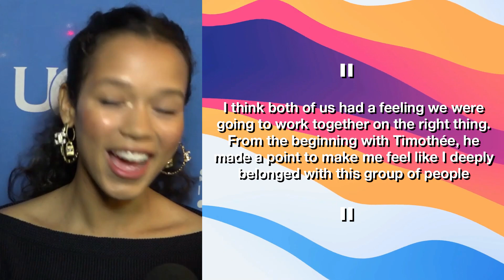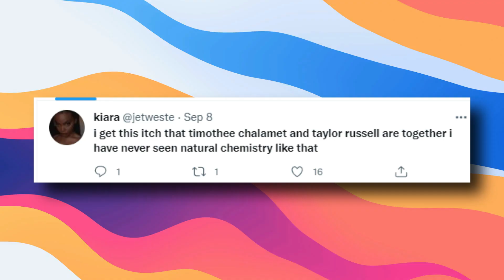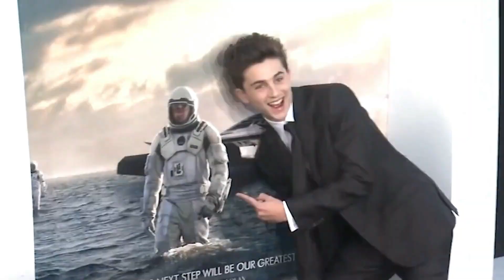Timothee Chalamet And Taylor Russel Spark Dating Rumors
Are Timothée Chalamet and Taylor Russell dating? Due to his renowned red carpet appearances and because of allegations about his romantic relationships in the past, Timmy always sparks a buzz online. This time Taylor Russel is the reason behind all the fuss. After a source said the two stars had a brief fling while filming their new film, Bones & All, the couple fueled romance rumors. Excited to know more? Then stay with us till the end of this video as we look into their relationship.